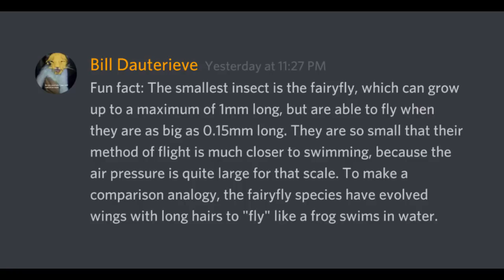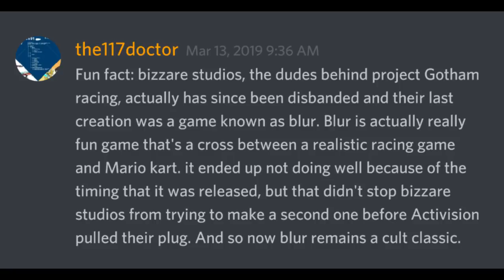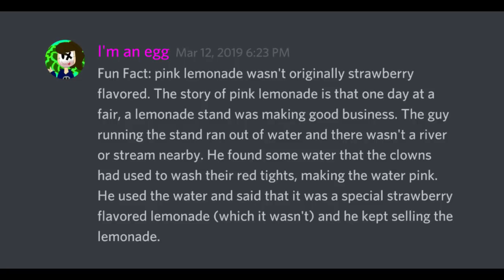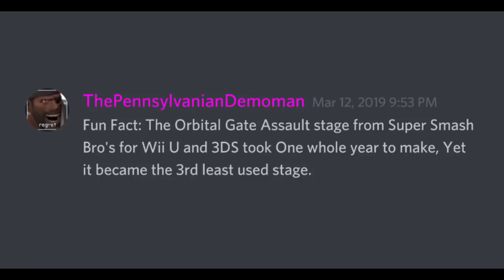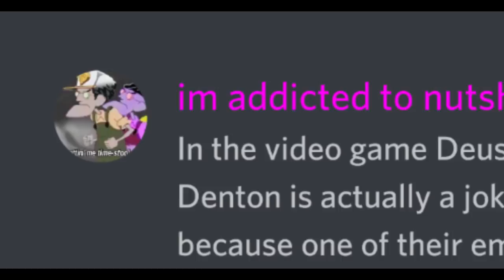Fun Facts With Discord #22